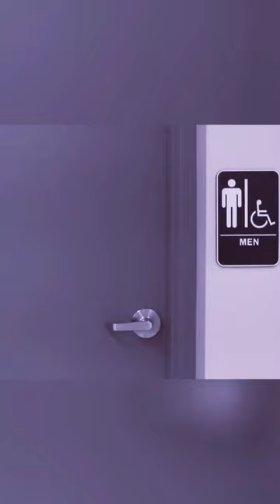Why do I feel like to pee as I get closer to a bathroom?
In this video, I am going to explain Why do I feel like to pee as I get closer to a bathroom? Why urge to pee intensifies?

Explanation: As soon as you go near the bathroom your urge to pee intensifies but why?
From an early age, we tend to associate the bathroom with peeing. So the closer we get to one, that programming, located deep in the subconscious mind, activates the thought and the body acts physiologically by doing what nature does.  It's not all in your head-it's a real thing called latchkey incontinence. It is just like that in the well-known scientific experiment by russian physiologist Ivan Pavlov he rang a bell when giving his dogs food. After a while, he tried ringing the bell on its own and found that the dog salivated even when the food was not present. You get in the habit of emptying your bladder as soon as you get near the door, so you suddenly feel like you have to pee-even when you actually don't. Over time, if you keep concentrating into your bladder instead of letting your brain take control, you could actually start to leak-or worse-pee on the front step.